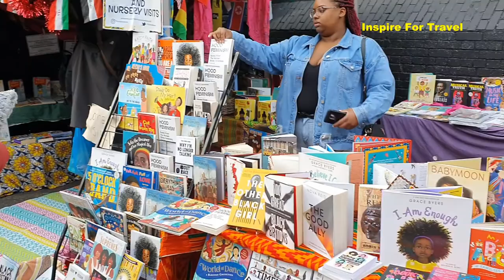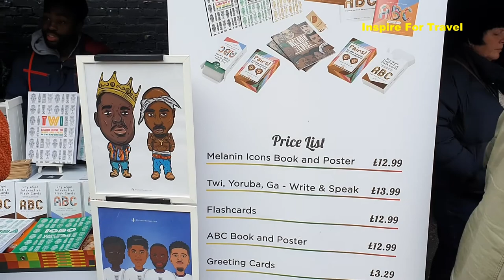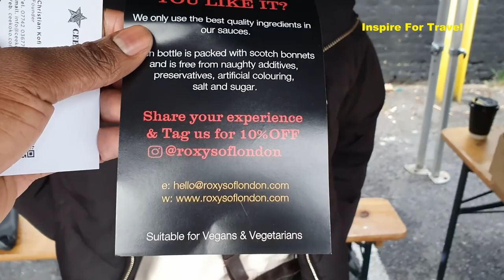Hackney Cultural Market || The Real Steets Of Hackney London They Dont Show You On TV 2021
Hackney Cultural Market || The Real Streets Of Hackney They Don't Show You On TV. In Today's episode, we explore Hackney East London, the bohemia market is a popular market in the area, many cultural items can be purchase from this amazing market.

Businesses featured in today's episode:

CEE KOKO Books and Instagram: @cee_koko_books
Roxy's of London and Instagram: @roxysoflondon